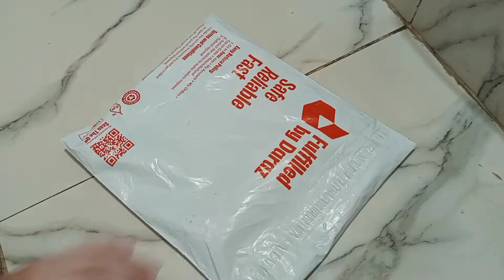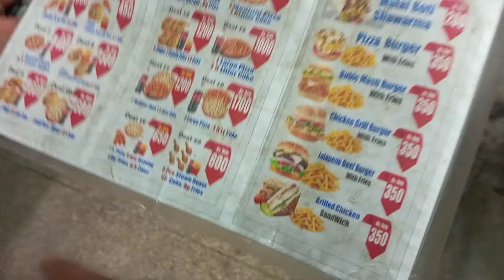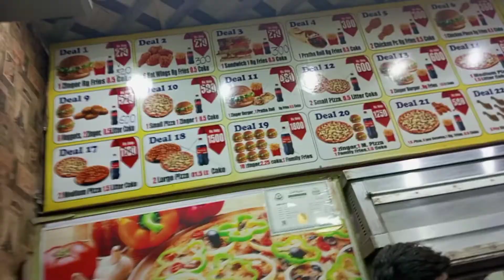Bohat se mzy mzy k khany khaye aj🥰| Abdul ahad ki shrarten🤭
I'm on Instagram as @sadi.mohsin. Install the app to follow my photos and videos.

pasta 🍝 recipe
chicken cube shaped
capsicum 2
cabbage flower 1
half packet of pasta
1 tea sp salt
1 tea sp black pepper
1 tea sp Chinese salt.. optional
2 tb sp vinegar
4 tb sp soya sauce
2 tb sp chilli sauce... optional
mix all the ingredients well
for boiling
pasta
salt half tea sp
2 tb sp oil
add the boiled pasta in chicken material and stir well for 2 to 3 minutes and off the flame
the pasta is ready dish out and serve with ketchup or green chilli sauce or whatever you like. thank u🥰